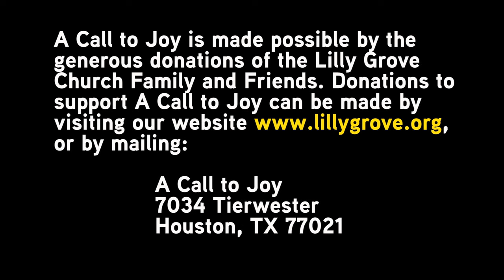It Happens After Prayer (Pt.1) - Rev. Terry K. Anderson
The dynamic teachings of Rev. Terry K. Anderson, Sr. Pastor at Lilly Grove Missionary Baptist Church.